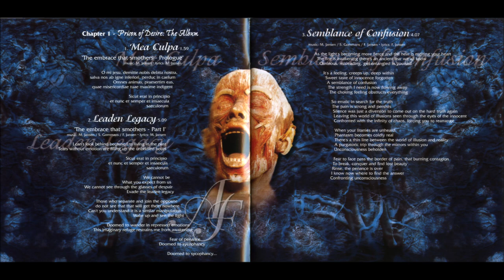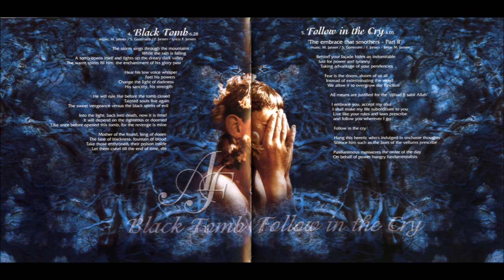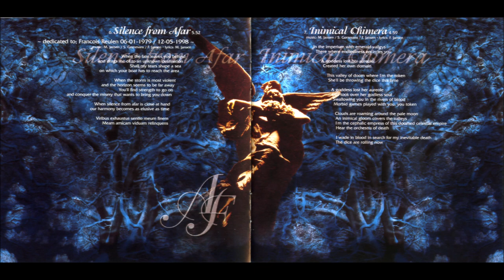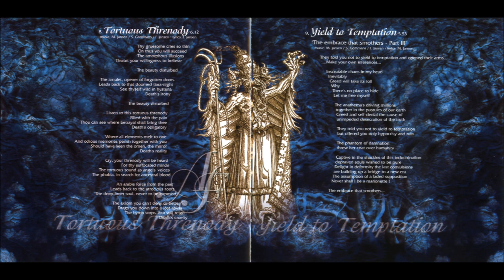After Forever - Prison Of Desire [Full Album]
After Forever - Prison Of Desire (2000)
Género/Genre: Symphonic/Death Metal

Tracklist:

Mea Culpa - 0:00
Leaden Legacy (The Embrace That Smothers - Part I) - 1:59
Semblance Of Confusion - 7:10
Black Tomb - 11:19
Follow In The Cry (The Embrace That Smothers - Part II) - 17:49
Silence From Afar - 21:56
Inimical Chimera - 27:47
Torturous Threnody - 32:49
Yield To Temptation (The Embrace That Smothers - Part III) - 39:03
Ephemeral - 44:56
Beyond Me - 48:02
Wings Of Illusion - 54:26
Mea Culpa (Instrumental Version) - 1:01:50
Mea Culpa (Acapella Version) - 1:03:54
Semblance Of Confusion (Instrumental Version) - 1:05:45
Follow In The Cry (The Embrace That Smothers - Part II) (Instrumental Version) - 1:09:54
Follow In The Cry (The Embrace That Smothers - Part II) (Acapella Version) - 1:14:00